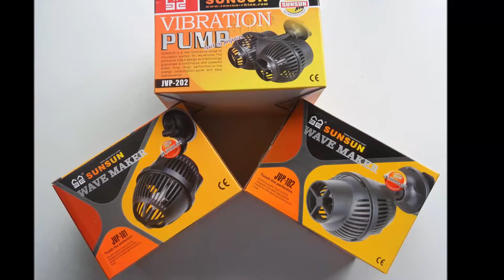Pompes de brassage Sunsun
parfaites pour un brassage optimal de votre aquarium.